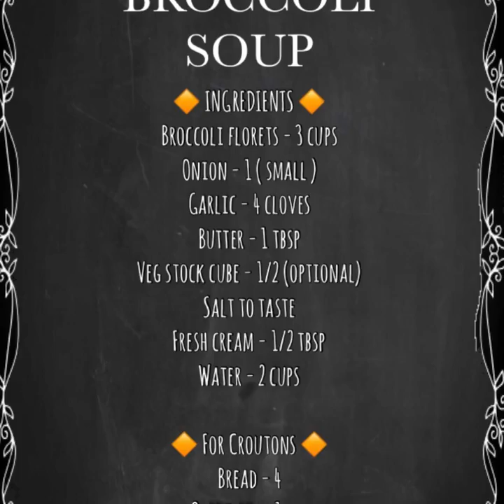Creamy Broccoli Soup | Easy Soup recipes | Soups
INGREDIENTS:
Broccoli florets - 3 cups
Veg stock cube - 1/2 (optional)
Salt to taste
Fresh cream - 1/2 tbsp
Water - 2 cups
For Croutons :
Bread - 4
Olive oil - 1 tsp
Olive oil mixed with Herbs of your choice -
1 tbsp
You def don’t need potatoes for that creamy texture .. soaked almonds can be added while blending the soup or can be topped off while serving